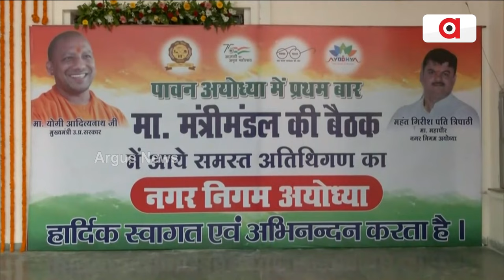ଅଯୋଧ୍ୟାରେ ନୂଆ ଇତିହାସ || Cabinet Meeting || Yogi Adityanath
ହଜାରେ ବର୍ଷ ପରେ ଫେରିଲା ଗୌରବ । ଦୀପୋତ୍ସବ ପାଇଁ ଚଳ ଚଞ୍ଚଳ ରାମଲାଲାଙ୍କ ଜନ୍ମଭୂମି ଅଯୋଧ୍ୟା । ସେପଟେ ପ୍ରଥମ ଥର ପାଇଁ ମୁଖ୍ୟମନ୍ତ୍ରୀ ଯୋଗୀ ଆଦିତ୍ୟନାଥଙ୍କ ଅଧ୍ୟକ୍ଷତାରେ ଅଯୋଧ୍ୟାରେ କ୍ୟାବିନେଟ ବୈଠକ ଅନୁଷ୍ଠିତ ହୋଇଛି ।